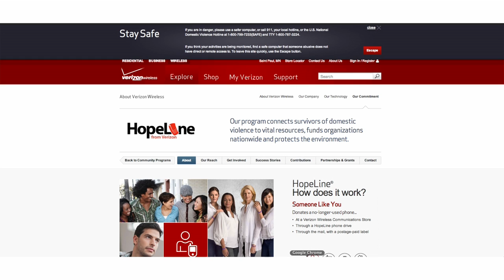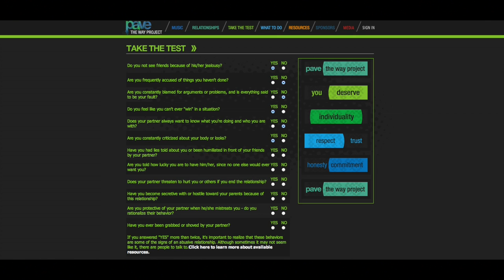Pave the Way Project Teaches Teens About Healthy Dating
Verizon is proud to work with Cornerstone and MTE Inc. on the Pave the Way Project aimed at curbing teen dating violence.